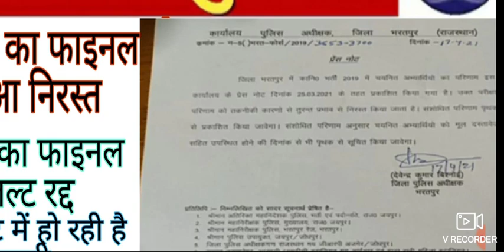राजस्थान पुलिस कांस्टेबल भरतपुर जिले का फ़ाइनल रिजल्ट हुआ रद्द||Raj Police 3 जिलों का रिजल्ट रद्द